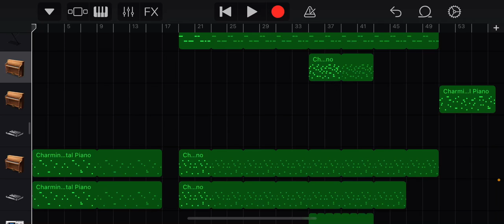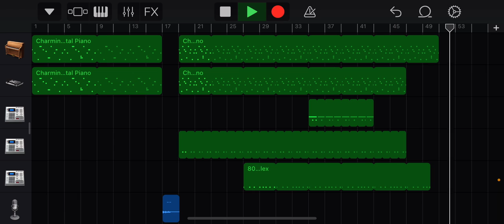Piano beat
This took sum polishing
Like sub and give suggestions, if you want